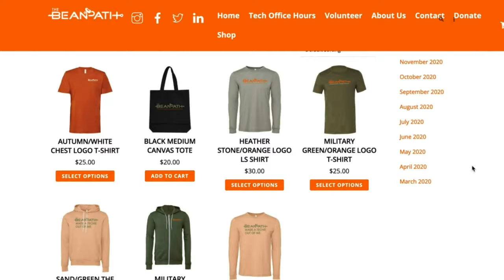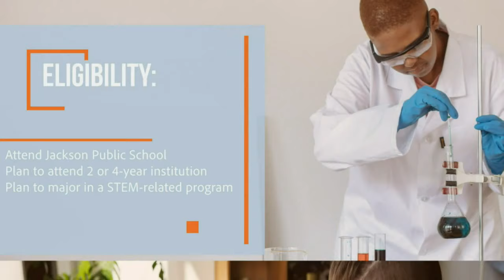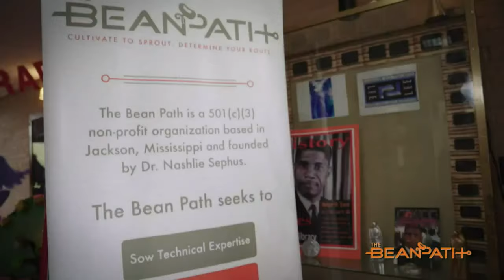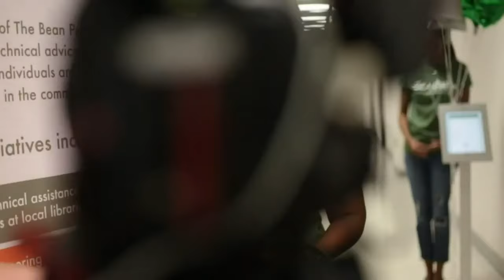Tech Life Alert: Being Essential in Healthcare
For our May 2020 Tech Office Hours Workshop, The Bean Path hosts a webinar featuring a curated guest panel of health professionals from Jackson, Mississippi. View this informative discussion about the changes that each of our guest panelists has encountered post COVID-19, and see how they cope with balancing work and family-life during their "new normal".

Our panelists are Dr. Jasmine C. Hollinger, Ebonye Debose-Moore, LPC, LCMHT, NCC, Dr. Justin Turner and Kimberly Mason Peeples, MS, LPC-S, NCC, ACS, BC-TMH. Be ready to take note of some important pro health/tech tips and takeaways from them as well!

Also, hang with us throughout the week!